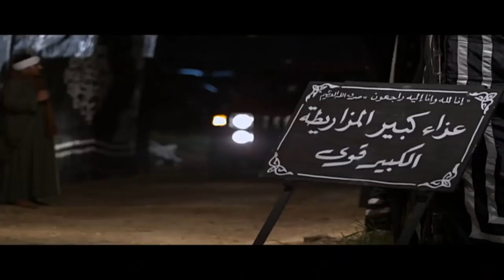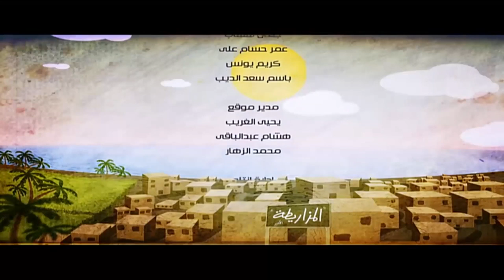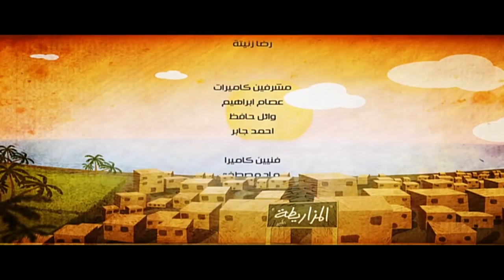مسلسل الكبير اوى ( احمد مكي ) الموسم الاول الحلقة |2| El Kabeer Awi Episode